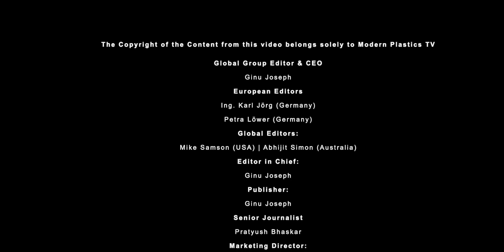Exclusive Interview with Abhishek Mundhra at PlastAsia 2022, by Mr. Anthony George Modern PlasticsTV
Exclusive Interview with Mr. Abhishek Mundhra at PlastAsia 2022, Pragati Maidan, New Delhi, by Mr. Anthony George Modern Plastics TV